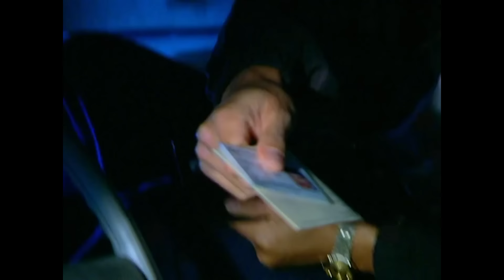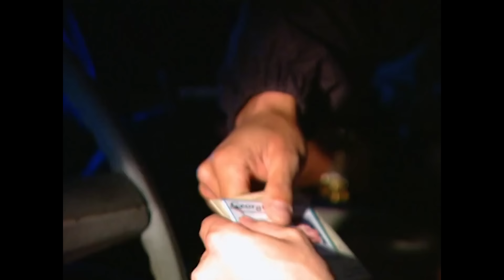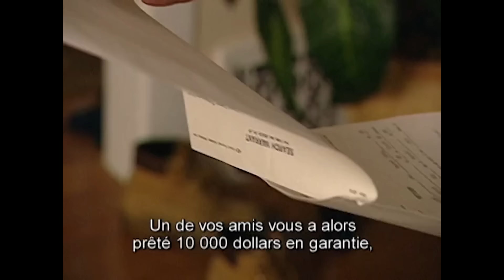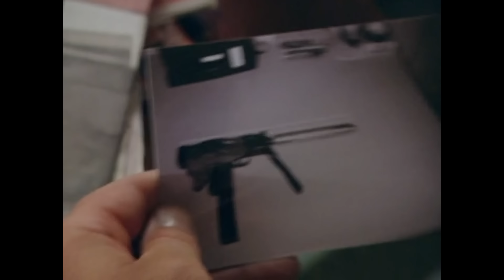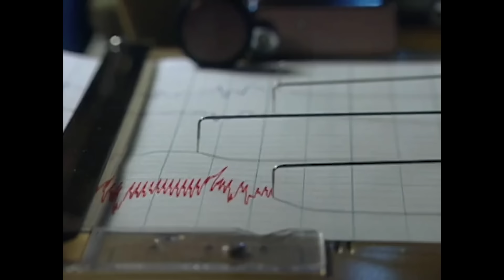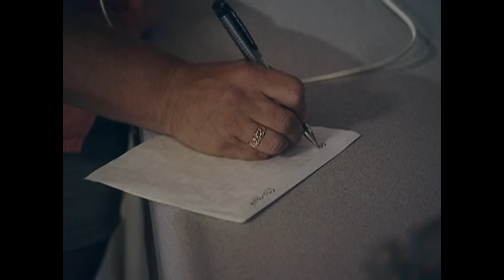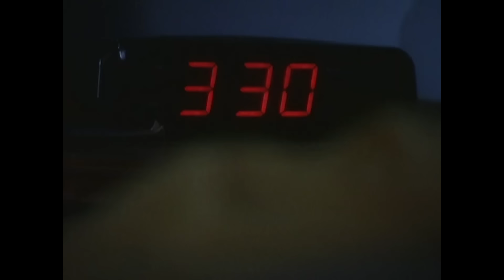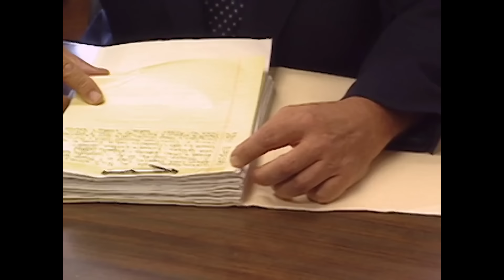Des Nouvelles Techniques Du FBI | DOUBLE EPISODE | Dossiers FBI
00:00:00 - L’initiation (S05E77): En février 1988, un employé d'un magasin de disques de Sandusky, dans l'Ohio, a été mortellement abattu dans sa camionnette. Après avoir découvert un sac de dépôt de nuit contenant des milliers de dollars dans le véhicule, la police a compris que le vol n'était pas le mobile et a commencé à enquêter sur d'autres possibilités.

00:45:00 - Une Sombre Forêt (S05E78): En juin 1973, une jeune fille a été enlevée dans un parc d'État sur la rivière Missouri alors qu'elle campait avec sa famille. Plusieurs mois se sont écoulés sans aucune piste, puis un agent du FBI s'est particulièrement intéressé à l'affaire. En utilisant une nouvelle technique connue sous le nom de profilage criminel, il a prédit que le ravisseur contacterait la famille de la jeune fille à l'occasion du premier anniversaire de son enlèvement